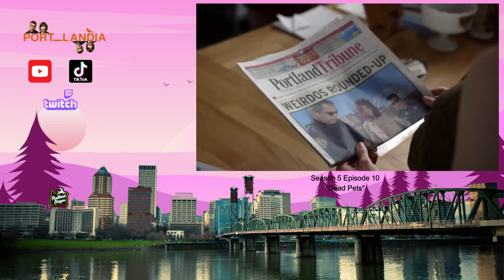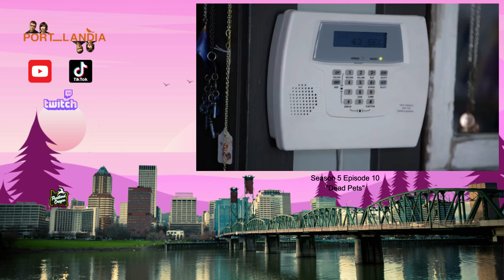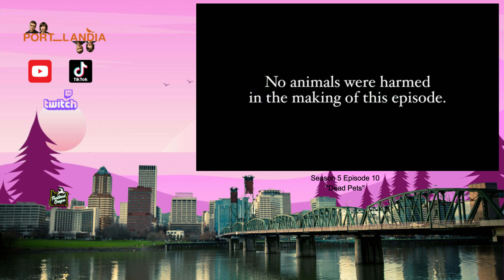Port_Landia 5.10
Welcome to Portlandia…a magical world where the ’90s never ended, flannel is still popular, people ride bikes, you can still go to clown-school, and you can put a bird on something and call it art. Enter this world if you dare…Portland, Oregon has never been nicer...